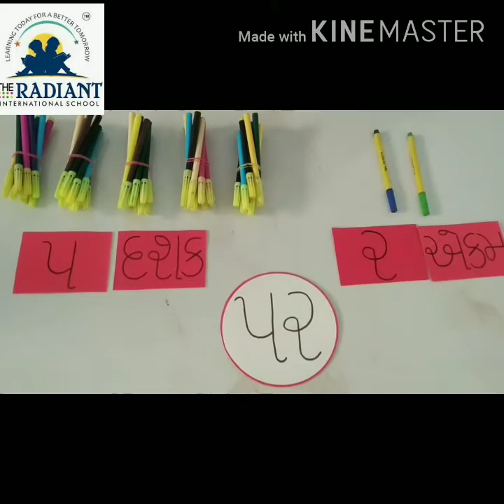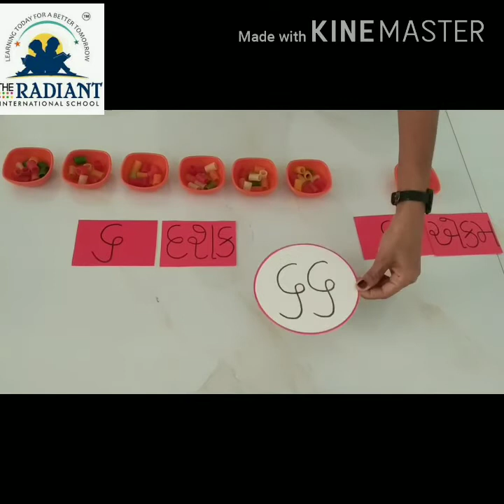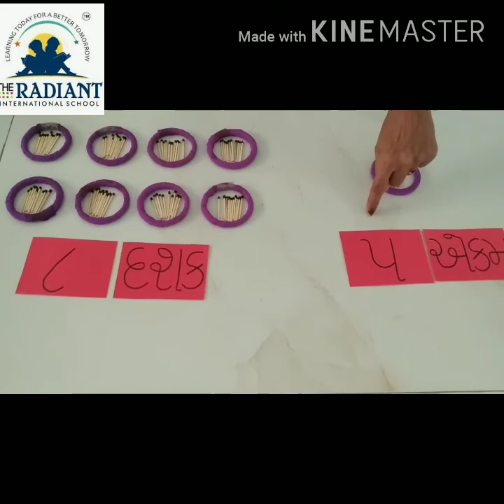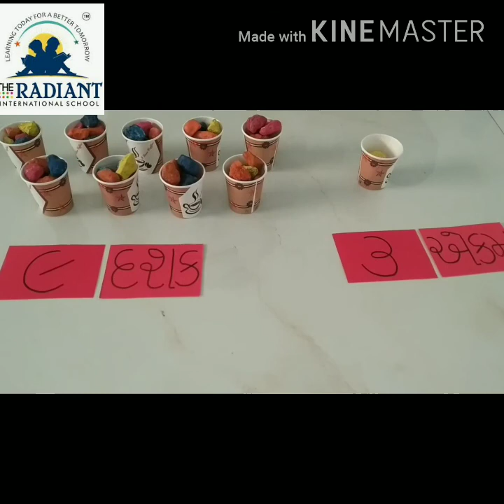GUJ MED Std 1 MATHS સંખ્યાઓ એકમ દશક